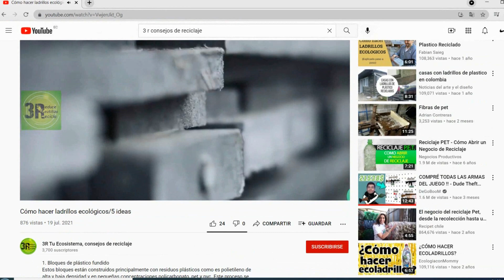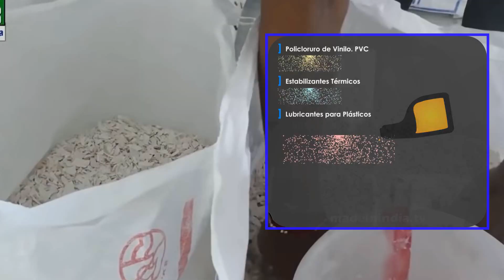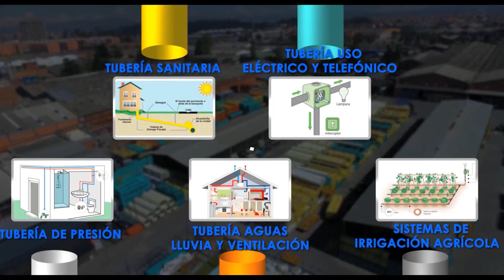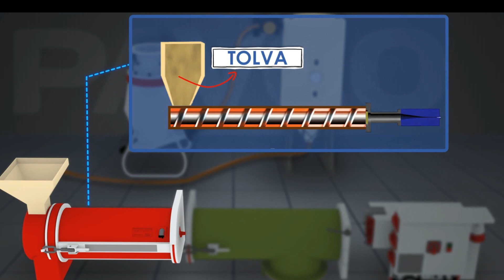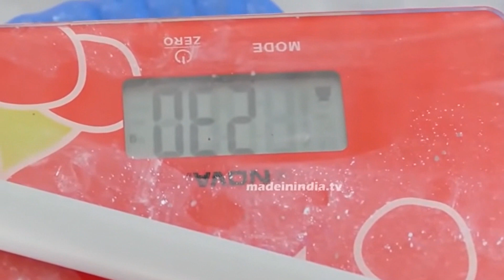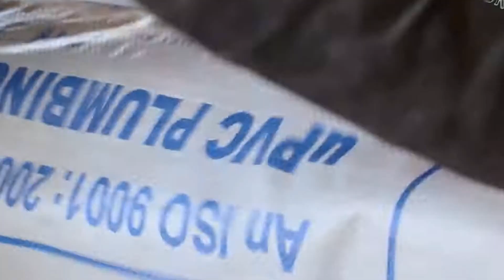Como se hace los tubos de PVC con extrusoras de plastico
Fabricación de tubos de pvc
Hola mi gente, bienvenidos a un video mas de su canal 3 r, hoy vamos a ver el funcionamiento de una extrusora de plástico para elaborar tubos de PVC si te gusta emprender con el reciclaje estoy seguro que te gustara este video.
Hoy vamos a conocer sus materiales para la elaboración y el proceso de producción,
Así que si te gusta este video no olvides suscribirte al canal y seguirnos en nuestras redes sociales, para que no te pierdas más contenido sobre los mejores consejos y emprendimientos sobre el reciclaje… Sin más que decir comencemos
Paso 1 mezclado y materia prima
En el proceso de producción inicia con el ingreso de la materia primas, revisando su calidad para luego ser enviado al área de mezcla.
En esta área se realiza e mezclado de los diferentes procesos a utilizar en la extrusión, dependiendo de la tubería que se desee fabricar.